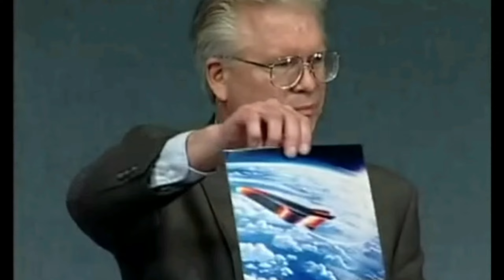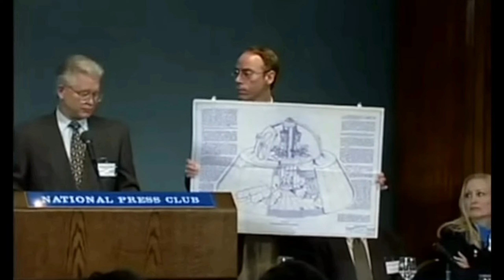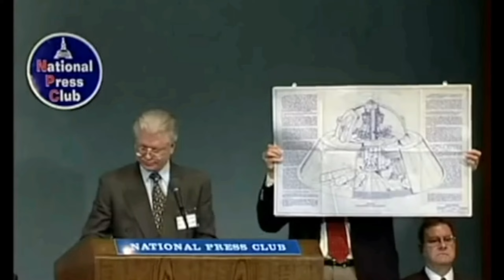Mark Macandlish UFO Testimony @ The National Press